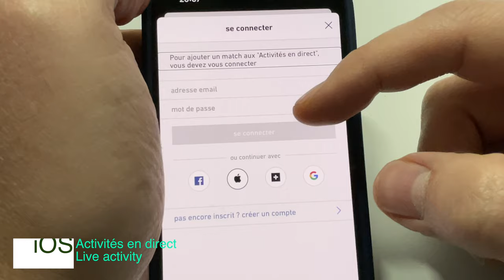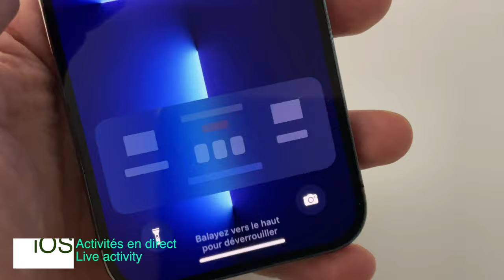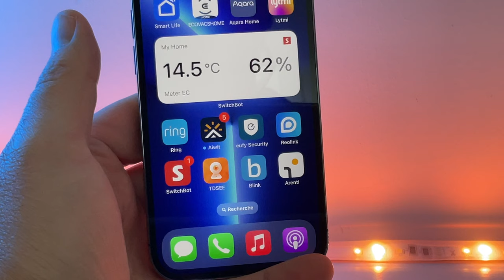iOS 16 : Live Activity (activité en direct) en Match de foot , c'est possible !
Comment voir les résultats en direct des match de football de la coupe du monde depuis Live Activity (Activité en direct) ? C'est possible avec l'application l'équipe !